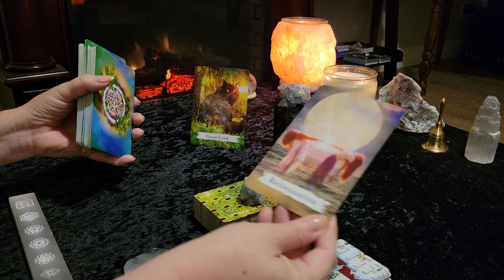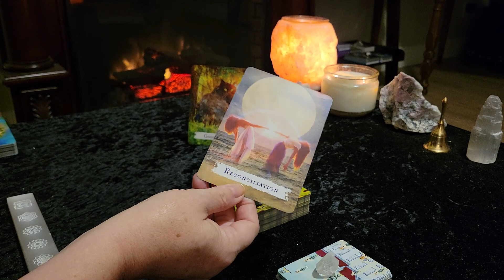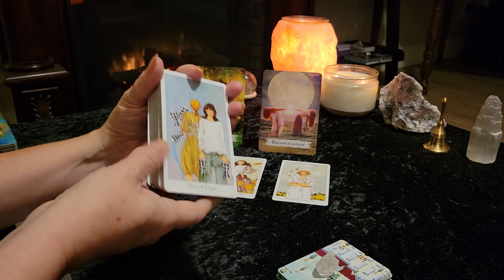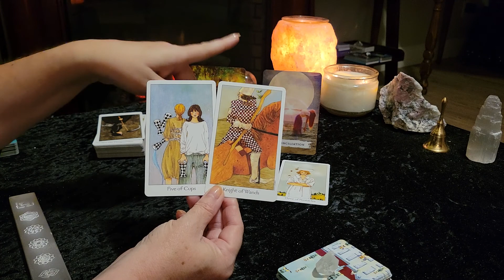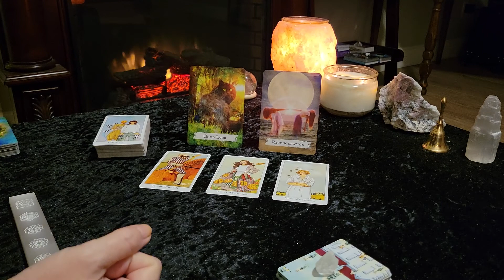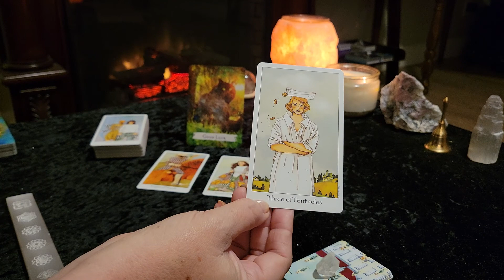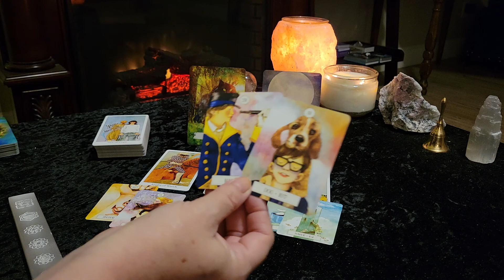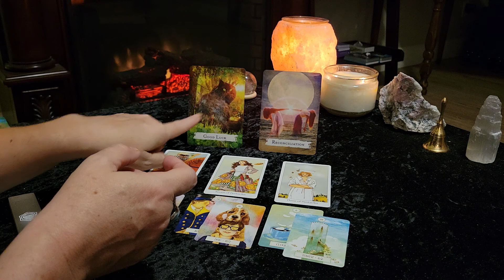**GOOD LUCK! RECONCILIATION & 2ND CHANCES** TAURUS Weekly Tarot for October 11-17 2021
Welcome! This is your Tarot and Oracle card reading for TAURUS (Sun, Moon, Rising, Venus)  for the week of October 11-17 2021. Also remember to check your Moon, Rising and Venus signs for additional messages. This is a general/ intuitive reading and all messages may not resonate with every person. Please take what resonates with you and leave the rest behind for someone else.

Victoria XOXO